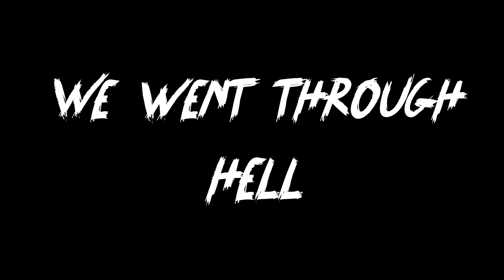ABANDONED ONTARIO SERIES TRAILER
This weekend we went exploring throughout southern Ontario to find the absolute best abandoned places we could find.  While some we could get in and others we couldn't I still managed to get some awesome footage of some of the craziest places ever seen.  From houses to large factories and even abandoned prisons.  Watch the series as we trek through corn fields and rain to find the best we could in 3 days.